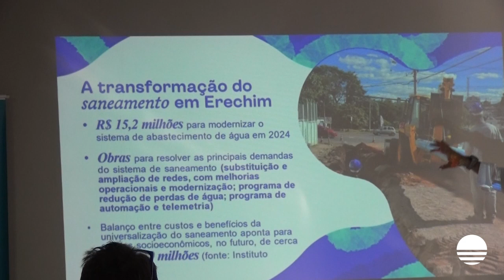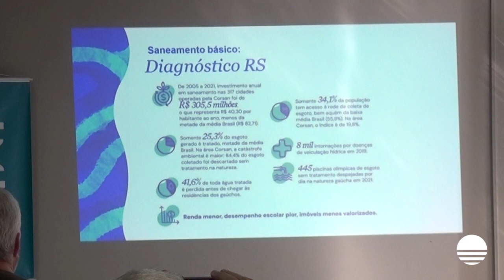Membros da Corsan e da Aegea concederam uma coletiva na tarde de ontem (20), em Erechim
Membros da Corsan e da Aegea concederam uma coletiva na tarde de ontem (20), em Erechim. O objetivo foi apresentar os projetos de melhorias de infraestrutura na rede de água do município.